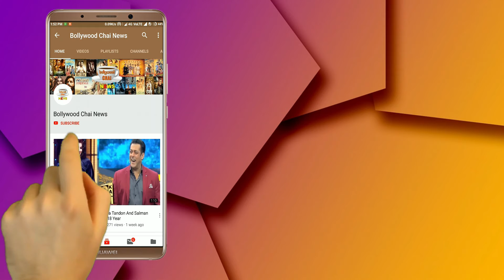Srishty Rode Lifestyle | Bigg Boss 12 Contestant Srishty Rode's Lifestyle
Srishty Rode Lifestyle | Bigg Boss 12 Contestant Srishty Rode's Lifestyle | Bigg Boss 12 | Income, cars, Etc | BB 12